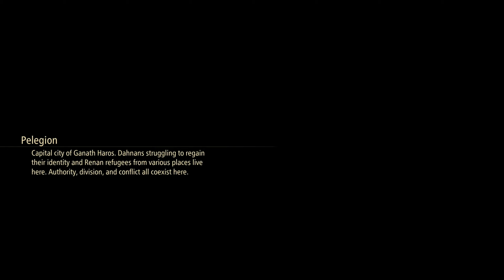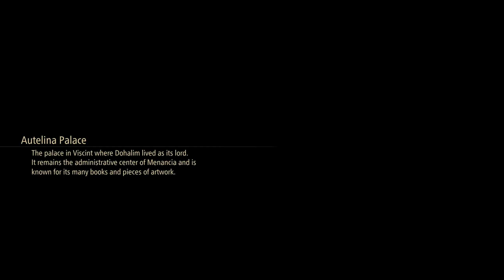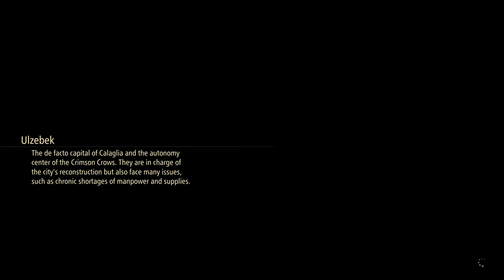TALES OF ARISE BEYOND THE DAWN DLC HARD MODE PART 19 TOO MUCH TALKING IN THIS GAME!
WAS RUSHING THROUGH THE DIALOGUES (I MUST I MUST SAY THOUGH, THE KISARA OMG! BUT THAT DOESN'T MEAN MOUTH-FLAPPING SHOULD GO ON FOR PERPETUITY) AND IT STILL WAS 30+ MINUTES!?!?!?!?
I DEFINITELY HAVE NOT HAD AS MUCH FUN AS PERSONA 5 ROYAL OR STRIKERS PLAYING TALES OF ARISE (MAIN) BUT I DO THINK I HAD MORE FUN THAN I DID WITH FF16 (VERY LUKEWARM AND GOT GREAT BUT NOT UNTIL THE LAST LIKE 4% OF THE GAME AND THAT'S KINDOF NOT-ACCEPTABLE)

- LAUGH-OUT-LOUD CRINGE DIALOGUES
- EXCESSIVE MOUTHFLAPPING/INTERFERING DIALOGUES (YES, OPTIONAL AND TOTALLY SKIPPABLE, SO AM NOT DINGING THE GAME AS MUCH FOR THIS, BUT STILL THE BIGGEST DING)
+ COMBAT SYSTEM IS A BIT TOO SIMPLISTIC: ALL CHARACTERS SUCK EXCEPT ALPHEN, AND I THINK THERE ARE ONLY 3 MOVES HE HAS THAT ISN'T A WASTE OF TIME; BUT SOME WEAKNESS-ELEMENTALS IS WHERE THERE IS SOME NUANCE
+GOOD VISUALS
+SHIONNE AND KISARA
+ IRONICALLY, COMBAT SYSTEM DOESN'T FEEL ENTIRELY REPETITIVE BUT INSTEAD FUN!

*I WILL KEEP IT AT HARD DIFFICULTY BUT WILL DOWNGRADE (I.E THE OPTIONAL BOSSES) AT MY DISCRETION!